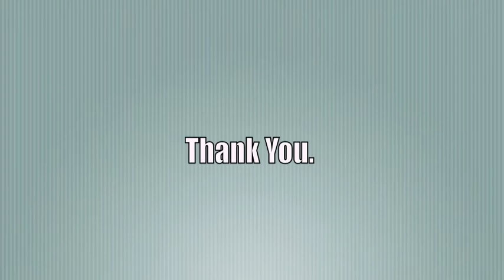The American Dream. Kebz. Spit my Soul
Lambda Theta Phi Latin Fraternity, Inc. Presents...

SPIT MY SOUL: Hip Hop Poetry Fest!
Come experience the hottest program of the year as we showcase Hip Hop culture in its truest form!

...Performances by...

GOYA
Goya made his film debut as a guest slam poet in the independent feature "Transformations" at the HBO Latino Film Festival in 2006. He recently starred in the short film "Utopia Lies at the Horizon", which won the Bronze Award at the BOX UR SHORTS Film Festival in Los Angeles, CA and is an official selection for both the Boston International Latino Film Festival and the Coney Island Film Festival in 2010. His past off-Broadway theater credits include Raul in "Extremities" & Richard in "Crystal Clear", both at the Dance New Amsterdam Theater for the Actors Studio Repertory 2009; and originated the role of Hector in "How I Survive" at Manhattan Repertory Theater. Additionally, Goya has a new Hip Hop Soul album called SPIT MY SOUL. His sold out debut album release party was held on November 23, 2010 at the legendary Nuyorican Poets Cafe. Home to many great luminaries of the acting world, Goya was granted lifetime membership to the Actors Studio in May 2010. His education includes a Bachelor of Music from University of Bridgeport and a Master of Fine Arts in Acting from The Actors Studio Drama School at Pace University.

OVEOUS MAXIMUS
Oveous had the honor of working and recording with great producers and legends such as Grammy award winners Roy Ayers, Louie Vega, and Osunlade (Yoruba records) just to name a few. Oveous landed a lead role in the film SPIT, won the Apollo Amateur Night multiple times, was featured on HBO's original series Def Poetry and became a 3 time national poetry finalist.

SOULFUL JONES
A poet, emcee, singer, songwriter, producer, and creator is a valued contributor to the world of poetry and spoken word. He's performed across the country from poetry venues at open mic's to colleges and universities.

and a special performance by the CURTIS BROTHERS QUARTET

FREE ADMISSION!

MU SIGMA UPSILON SORORITY, INC.
CHI ALPHA EPSILON EOF HONOR SOCIETY
THETA NU XI MULTICULTURAL SORORITY, INC.
STUDENTS OF CARIBBEAN ANCESTRY (SOCA)
ASSOCIATION FOR LATINOS MOVING AHEAD(ALMA)